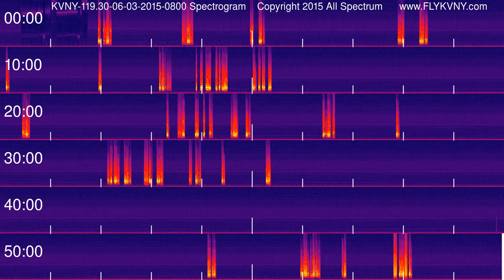Van Nuys Airport Tower Recordings 119.3 MHz 06-03-2015 0800 hour Spectrogram